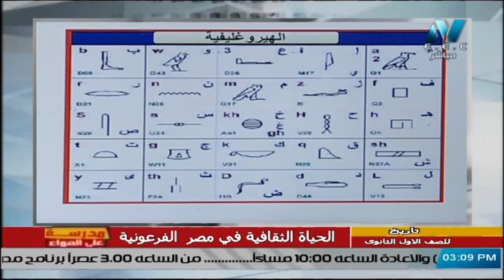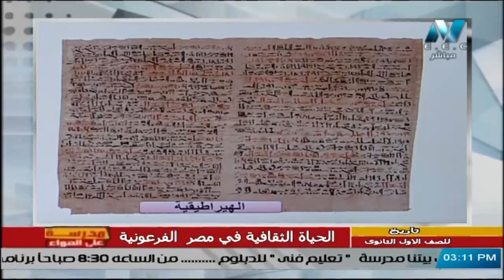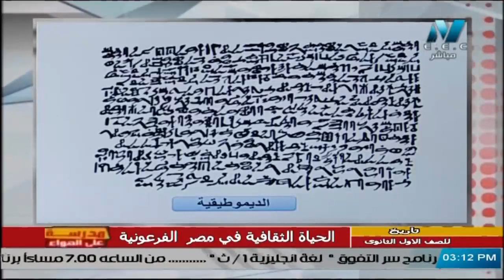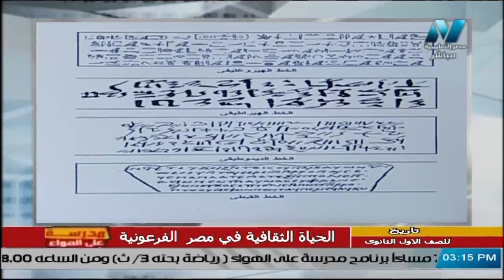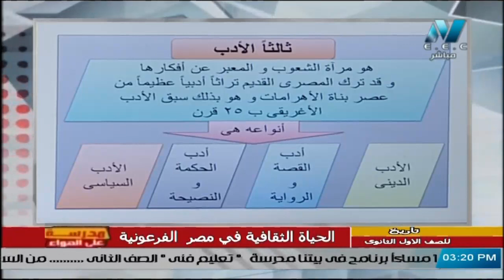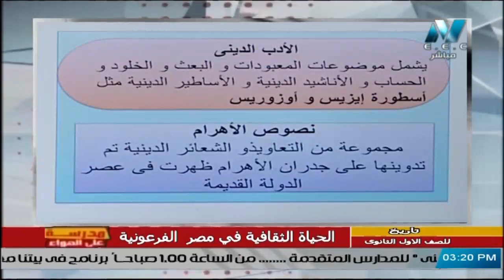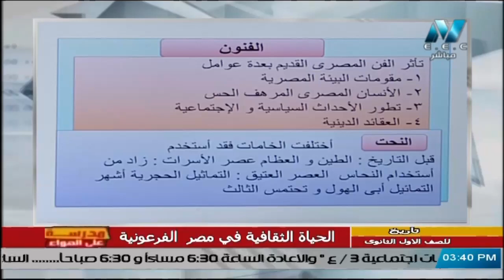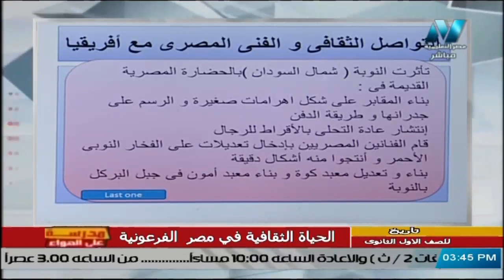تاريخ للصف الأول الثانوي 2021 الحلقة 18 – الحياة الثقافية في مصر الفرعونية